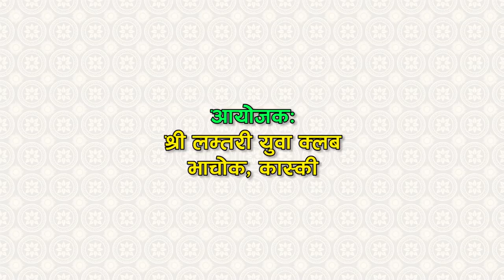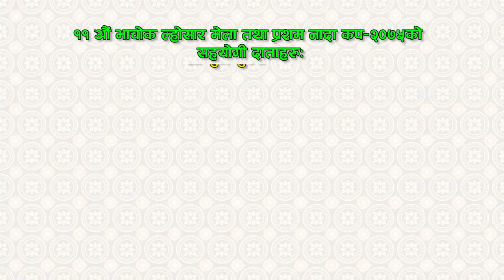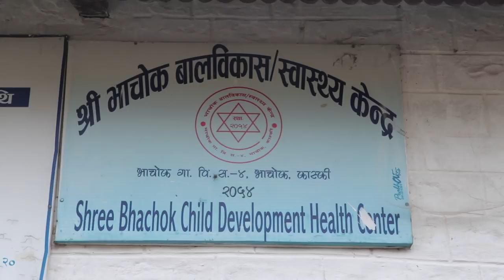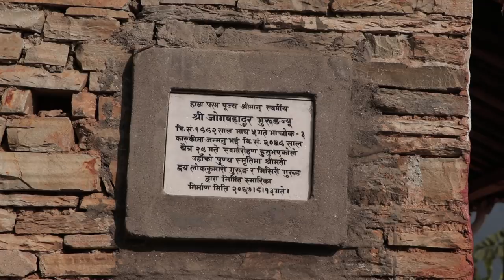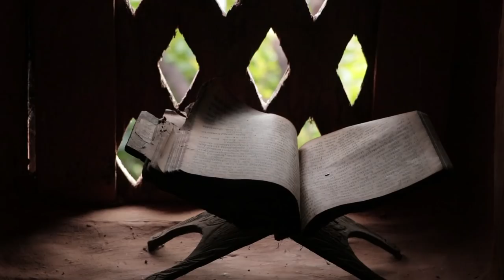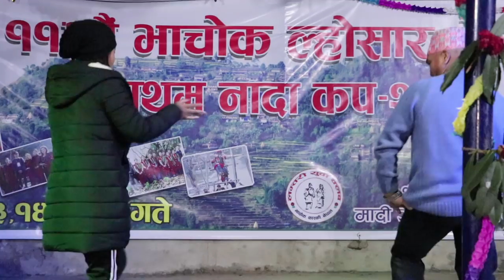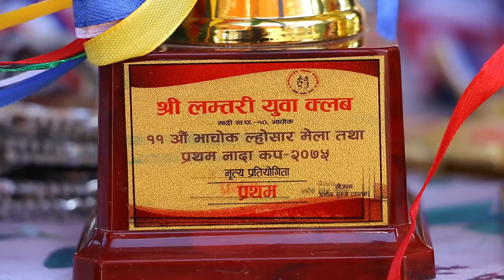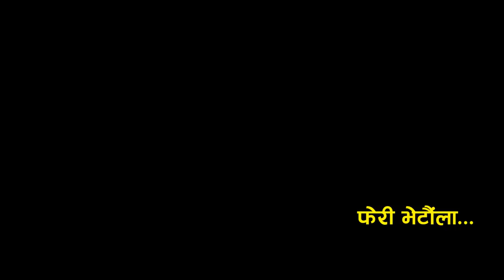BHACHOK MELA 2075